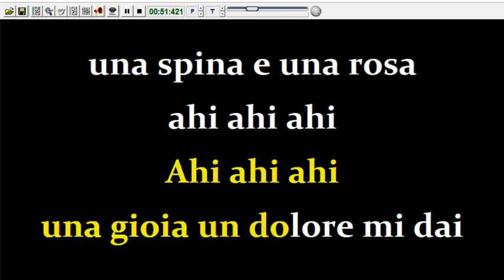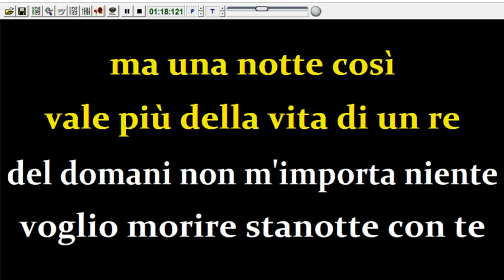Tony del monaco - Una Spina E Una Rosa (Karaoke Devocalizzata)